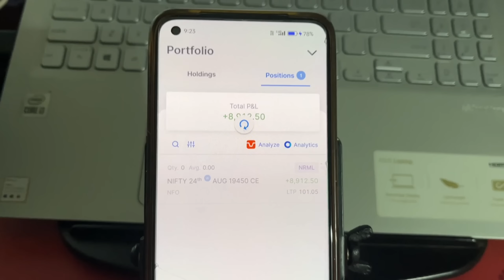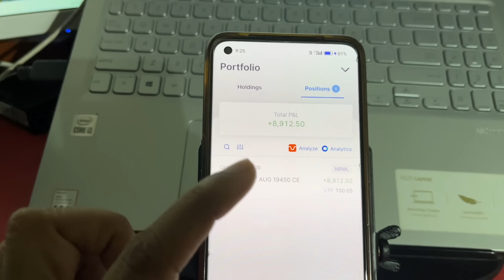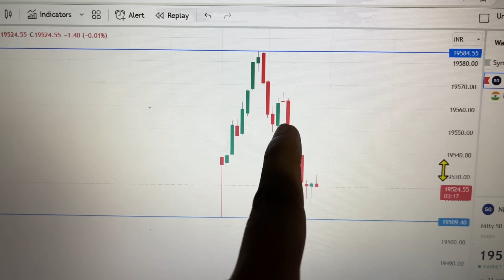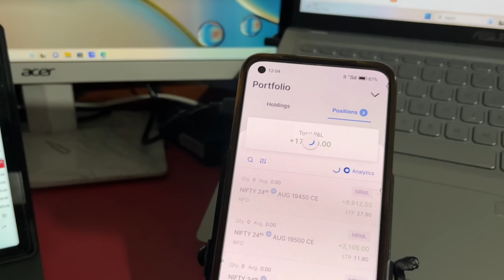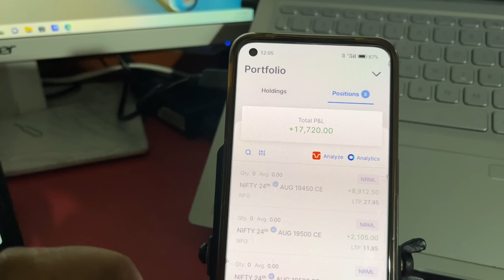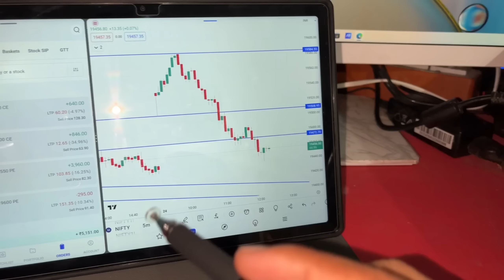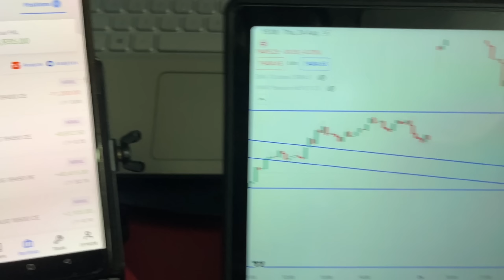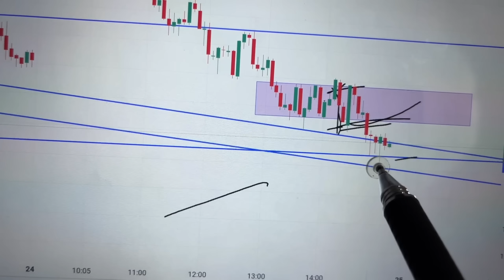VLOG #33 How I Earned ₹40000 Profit in 10 Second | scalping trading | intraday Option Trading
My Trading Tools👇👇

Laptop Stand
Mobile Stand
WIFI Router
Bluetooth Speaker